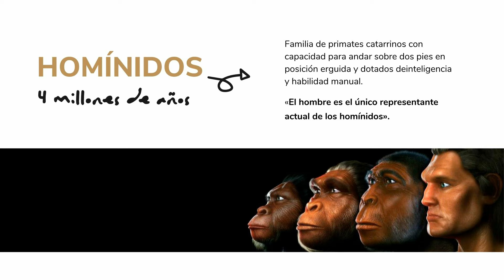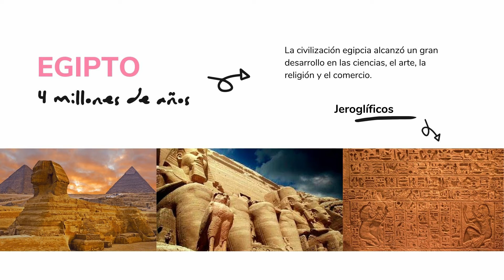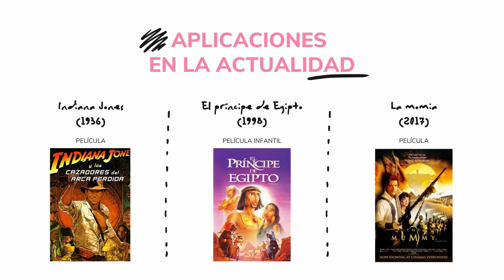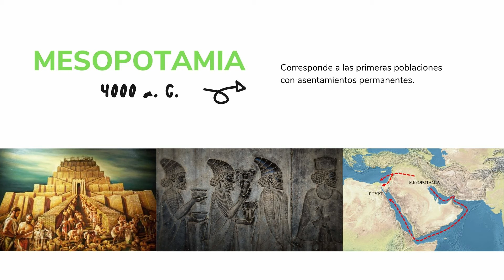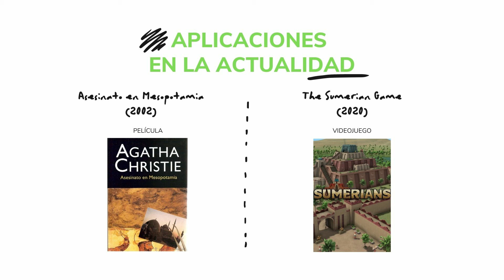Sociedades antiguas: Prehistoria, Egipto y Mesopotamia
Las expresiones del arte a través del tiempo y sus aplicaciones en la actualidad, desde el surgimiento de los primeros humanos en la prehistoria con herramientas rústicas a base de piedra, hueso y madera representando la cotidianidad, la antigua Mesopotamia con el mayor de los inventos, la escritura, la sofisticación de las expresiones del arte en escultura, pintura y arquitectura, finalizando con una de las más famosas y poderosas civilizaciones, el antiguo imperio Egipto, desarrollando la ciencia, la religión y explotación del comercio marítimo, con edificaciones monumentales a gran escala con fines administrativos, religiosos y sepulcrales.

Proyecto 03, Grupo 1, sección V 2021
Autores:
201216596 Rocío Rebeca Orozco Chacón
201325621 Federico Alberto García Bazzini
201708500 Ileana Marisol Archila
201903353 María Mercedes De Paz Ramírez
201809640 Katherine Saraí Arévalo Cruz
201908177 Gilberto René González Domínguez
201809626 Lucía Alejandra Cahuex Ramírez
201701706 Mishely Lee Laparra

Proyecto académico realizado en la Asignatura Análisis Histórico del arte y el diseño visual 1, 2021.

Las imágenes y audios utilizados son propiedad de sus autores y son utilizados para efectos académicos sin fines de lucro.